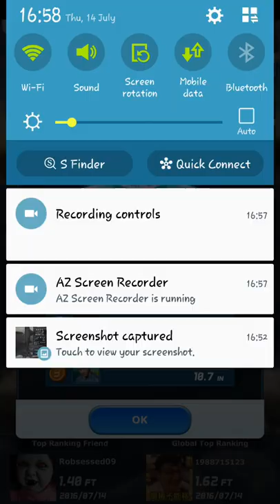Clown Triggerfish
Australia 2